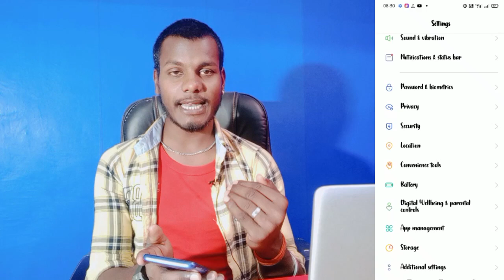How To Change Font Style On Realme C35 || How To Free Download Font On Realme C35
How To Change Font In Realme C35 Free Font

My Camera

My Trypod
My Light